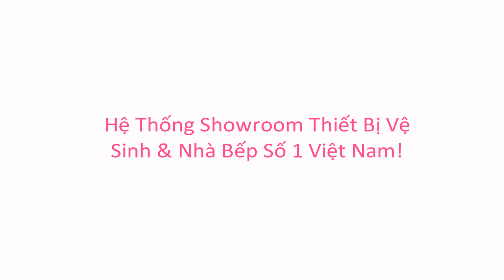KIMQUOCTIEN.COM I Bồn cầu Hafele 1 khối ICONIC 588.79.402 cao cấp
Bồn cầu Hafele 1 khối ICONIC 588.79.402 cao cấp đang có mặt tại hệ thống cửa hàng của Kim Quốc Tiến chúng tôi nhé.